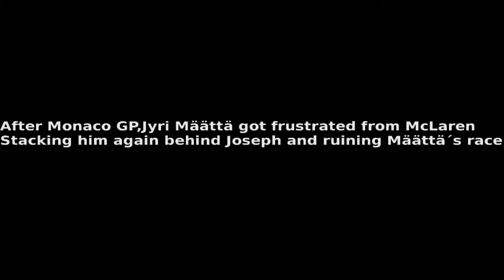Offline championship news just before Canada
The question will be answered tomorrow in practise.